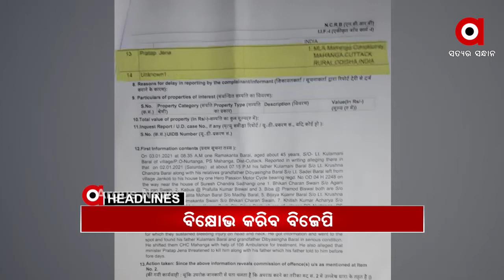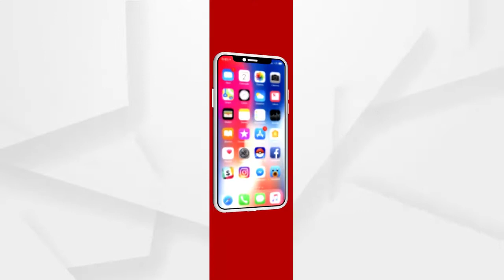Headlines 9Am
କଟକ ଜିଲ୍ଲାର ସମସ୍ତ ବ୍ଲକରେ ବିକ୍ଷୋଭ କରିବ ବିଜେପି.
ମନ୍ତ୍ରୀଙ୍କ ପ୍ରତ୍ସୋହାନାରେ ମାହାଙ୍ଗାରେ ରକ୍ତମୁଖା ସାଜିଛି ବିଜେଡି.
ମାହାଙ୍ଗା ନୃତାଙ୍ଗ ଗାଁରେ ଦୁଇ ବିଜେପି ନେତାଙ୍କ ଶେଷକୃତ୍ୟ ସମ୍ପନ୍ନ...
ବେଙ୍ଗଲ ମୁହାଁ ଓଡ଼ିଶାର ରାଜନୈତିକ ହିଂସା...
ଆଜି ଶପଥ ନେବେ ଓଡିଶା ହାଇକୋର୍ଟର ନୂତନ ମୁଖ୍ୟ ବିଚାରପତି.
ପୁଣି ନିଖୋଜ ବିର୍ଜୁ କୁଲୁ.
ବଲାଙ୍ଗିର ପାଟଣାଗଡରେ ମର୍ମନ୍ତୁତ ସଡ଼କ ଦୁର୍ଘଟଣା.
ବିଜୁ ପକ୍କାଘର ଦେବାରେ ରାଜ୍ୟ ସରକାରଙ୍କ ପାତରଅନ୍ତର.
ଆଜିଠୁ ୩ ଦିନ ଘନ କୁହୁଡି ସମ୍ଭାବନା.